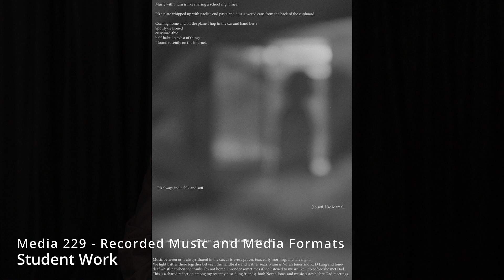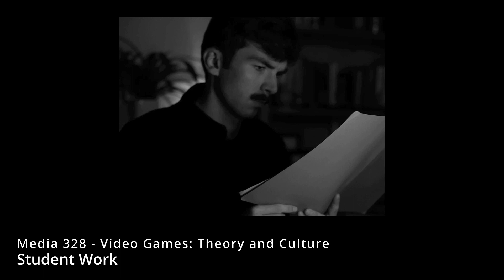Media and Screen Studies